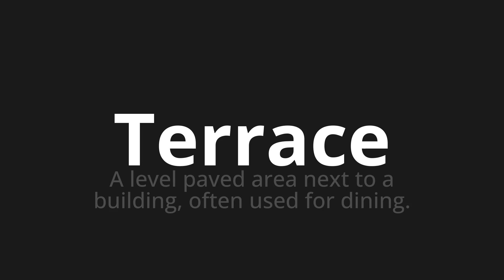How to pronounce Terrace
Master the Pronunciation of 'Terrace' - which means : A level paved area next to a building, often used for dining. 📝 with @PPrononciation 🎓🗣️ - [Your Guide to English]